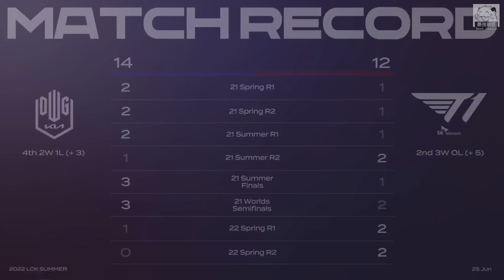DK vs T1 T1五分鐘三線開花狀態無懈可擊！Faker加里歐霸氣一嘲五！Game 2 | 2022 LCK夏季賽精華 Highlights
0:00 賽前數據 & Ban/Pick
1:08 對戰精華
10:18 賽後數據
10:30 Mic Check